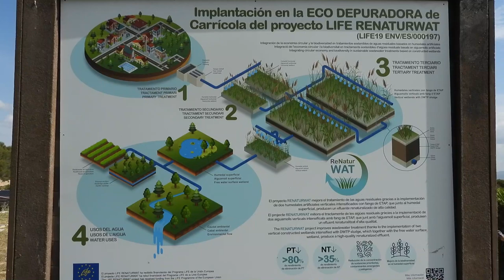Ejemplo de gestión sostenible de Aguas Residuales: la ecodepuradora de Carrícola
Visitamos Carrícola, un pequeño municipio valenciano de unos 150 habitantes, para conocer de primera mano su sistema de gestión de las aguas residuales: una apuesta por la sostenibilidad que ha logrado convertir un sistema obsoleto en una depuradora totalmente ecológica, libre de energía eléctrica y eficaz. Todos los indicadores muestran que la calidad del agua del efluente está perfectamente depurada.
David Belda, técnico forestal del Ayuntamiento de Carrícola, y Miguel Martín Monerris, profesor de la UPV y Director del proyecto, nos explican cómo se ha desarrollado este caso de éxito que ha convertido a Carrícola en un ejemplo a seguir para muchos municipios.